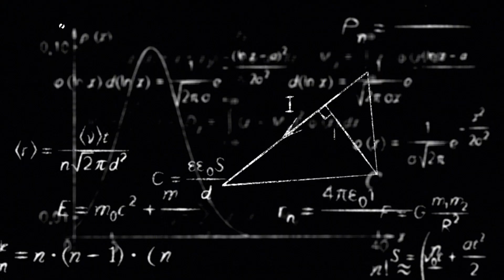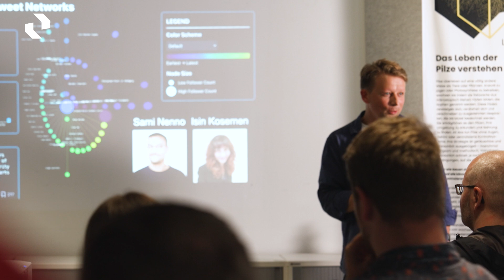Science with a Compass | Center Synergy of Systems at TUD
At SynoSys, we explore complexity in nature, in society, in ourselves. We do science with a compass, rather than a map. Because research doesn’t follow fixed paths. It’s about curiosity, direction, and the courage to get lost along the way. We get lost in science.

The Center Synergy of Systems (SynoSys) at Technische Universität Dresden brings together researchers from physics, biology, and the social sciences to understand how complex systems emerge and interact.

This short film offers a glimpse behind the scenes: lab, data, people, and ideas connecting across disciplines. Led by Prof. Dirk Brockmann, SynoSys explores the hidden patterns that shape complex systems.

Footage: TUD Video Team, iStock (gonin, SimonSkafar, xavierarnau, imaginima)